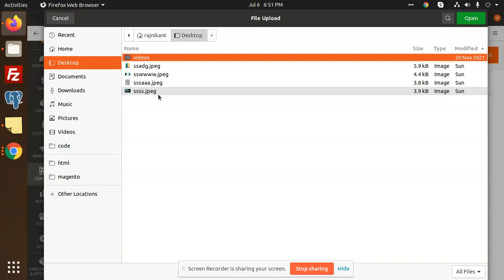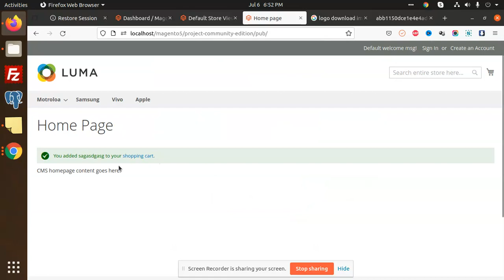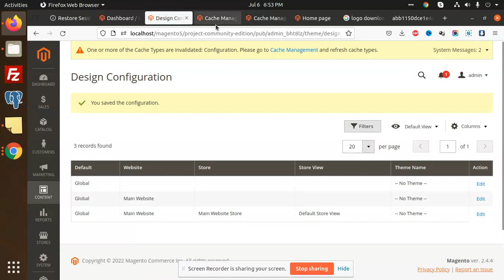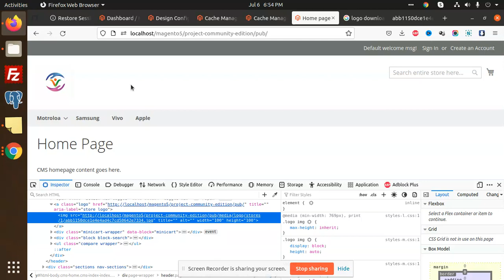Magento 2 Tutorial in Hindi #17 How To Change Website Logo In Magento 2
How To Change Website Logo In Magento 2